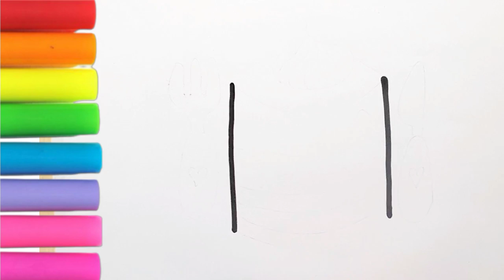How to Draw a cute Birthday Cake for Kids & toddlers | Easy step by step cute Cake painting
Hi my beautiful kids 😍 Who's birthday is today? 💗🎂 because we're going to draw and color a cute and delicious rainbow birthday cake easily and step by step 🍦 together ❤!